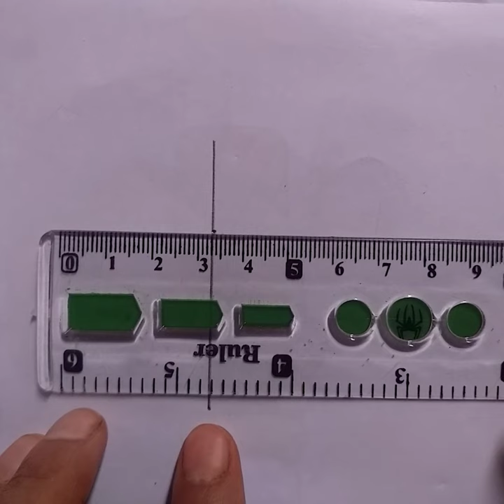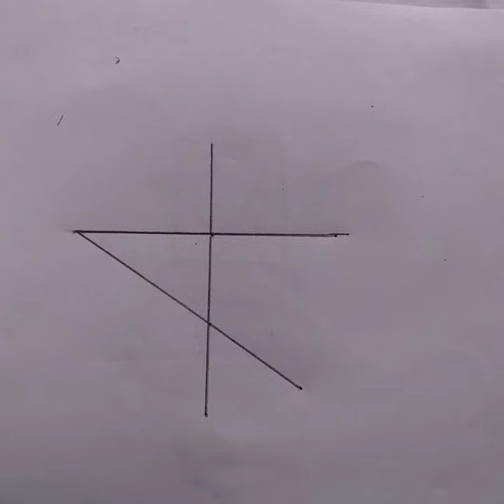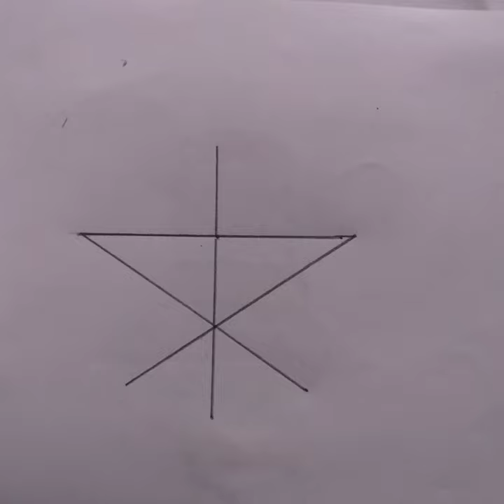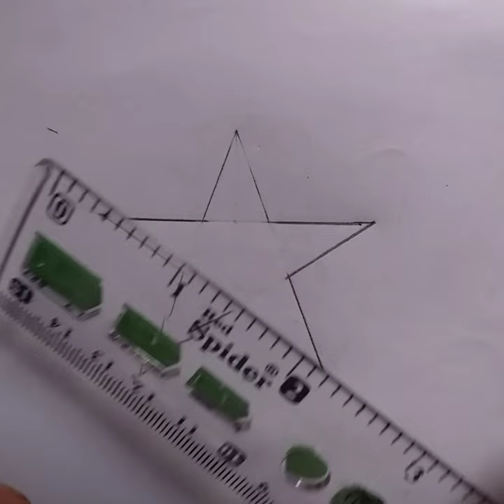How to draw a star || perfect star drawing || step by step drawing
star drawing
easy star drawing
how to draw a star
pencil drawing
pencil art
easy drawing
simple drawing
cute drawing
cool drawing